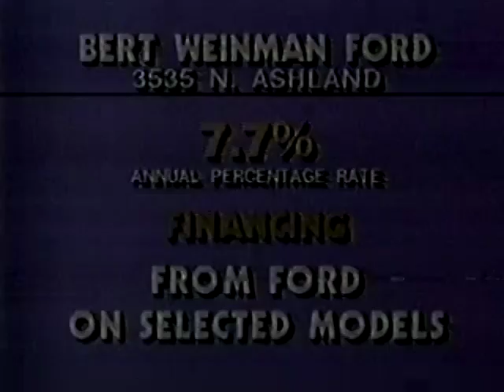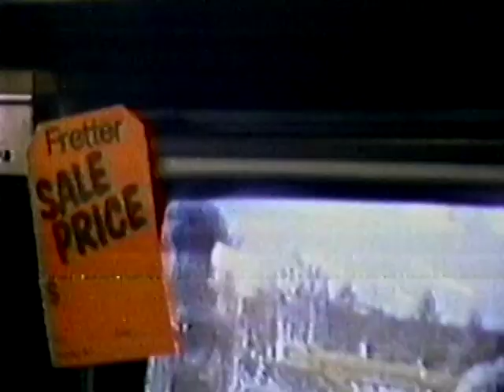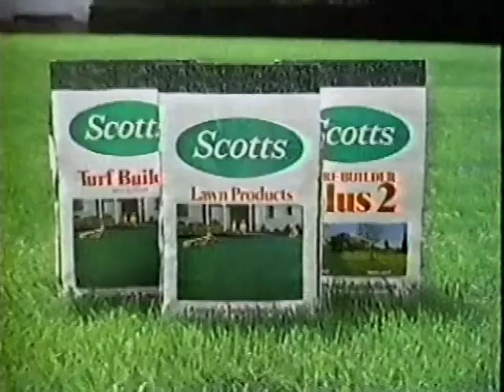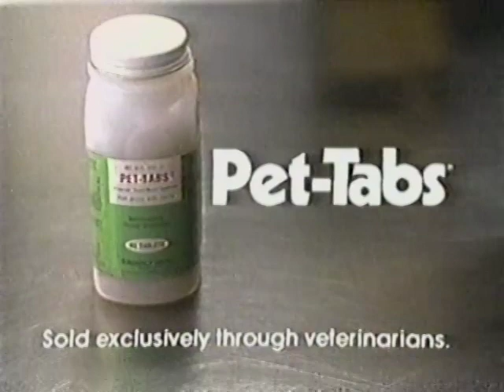March 16, 1986 Commercial Breaks – WGN (Ind., Chicago)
A couple of breaks taken from the 7 O'Clock Movie presentation of "Big Jake" on Tribune (now Nexstar) independent superstation WGN in Chicago.

Record date: Sunday, March 16, 1986

00:00 - WGN 7 O'Clock Movie bumper
00:04 - WGN "The Stone Killer" promo
00:34 - Heileman's Old Style
01:04 - Humana Medfirst
01:34 - Bert Weinman Ford
02:04 - WGN Newsbreak
02:14 - Fretter Appliance
02:43 - Ponderosa Steakhouse
03:14 - Scott's
03:43 - Pet-Tabs
04:13 - Las Vegas Convention & Visitors Bureau
04:43 - WGN 7 O'Clock Movie bumper
04:51 - WGN 7 O'Clock Movie bumper
04:56 - American Lung Association

Full disclosure: I am an employee of WGN owner Nexstar Media Group. The views and opinions expressed on Channel 37 are not representative of Nexstar, its stations, or associated companies.